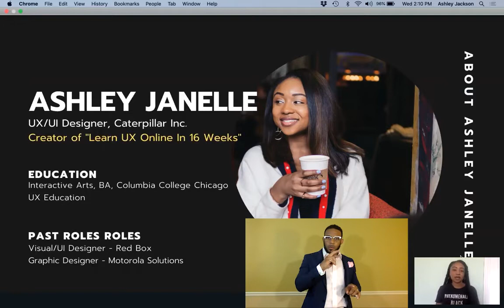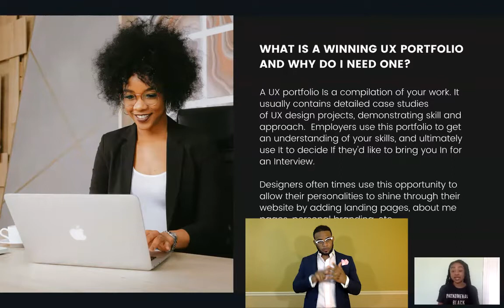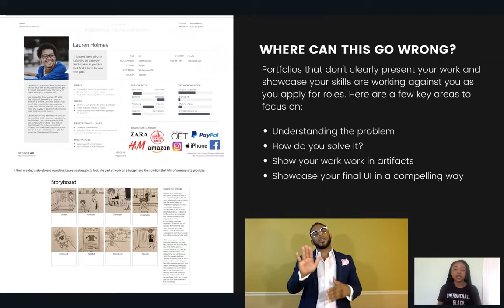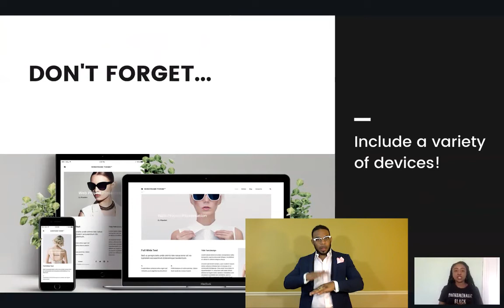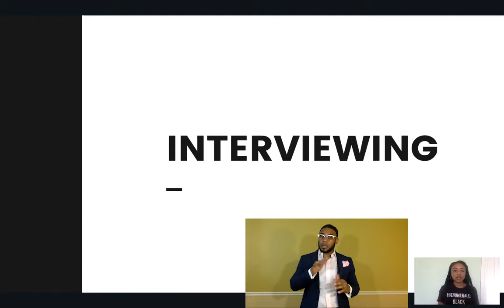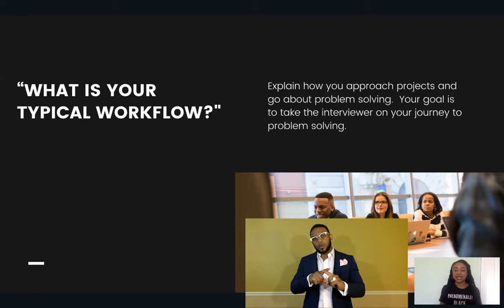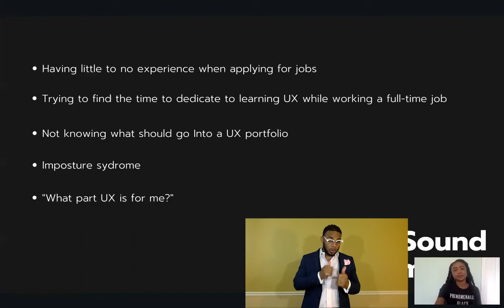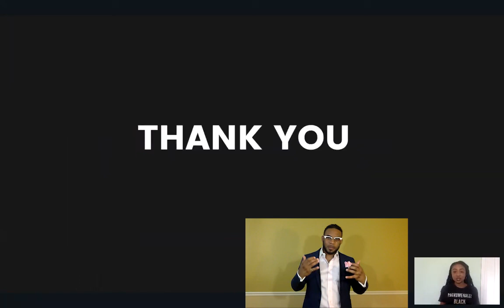Ashley Janelle Why You're Not Landing that UX Role [w/ASL Interpreting]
As a UX Coach, the question I am asked the most is "How do I actually land that UX role?". While the question is broad, I've identified a few areas where aspiring UX Designers really struggle getting their foot in the door at companies of their choice. In my talk, attendees will walk away being able to not only identify their key problem areas, but have action items around overcoming those obstacles to land their dream role.
As a seasoned User Experience and User Interface Designer, Ashley Janelle focuses on designing customer centered experiences that target her users everyday challenges. At Caterpillar Inc., Ashley taps into user needs while designing solutions that allow them to save time, money, and increase their productivity.

As a UX coach and course creator, she’s developed an online course, “Learn UX Online in 16 Weeks” to help aspiring UX designers go from beginner to experienced UX Designers to land jobs at top companies. Using her UX expertise and passion for working with people, Ashley’s not only helped others land their dream roles, but build the confidence to become successful UX Designers.